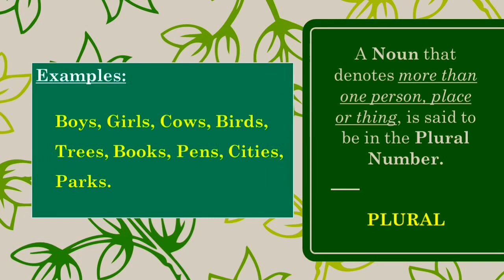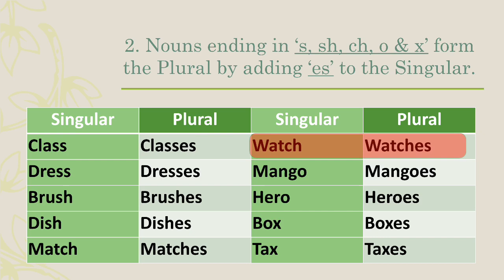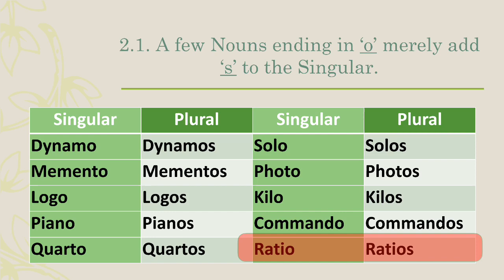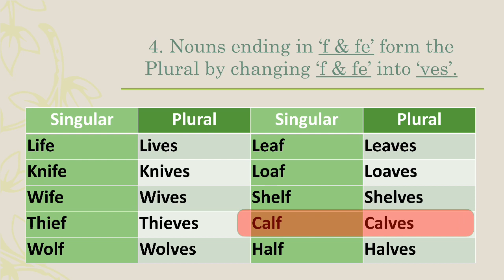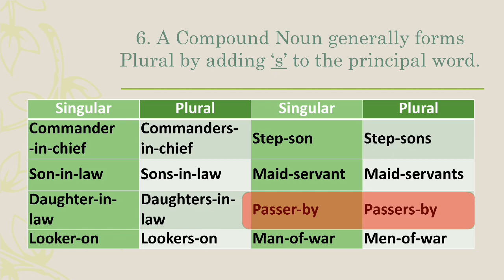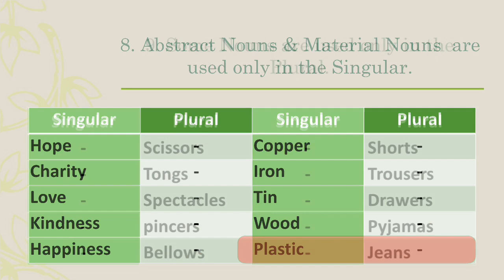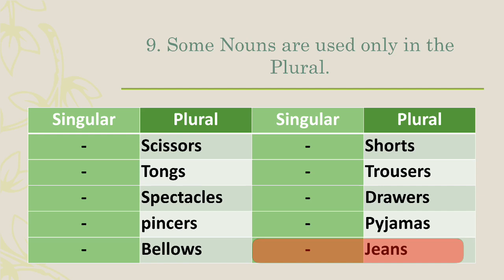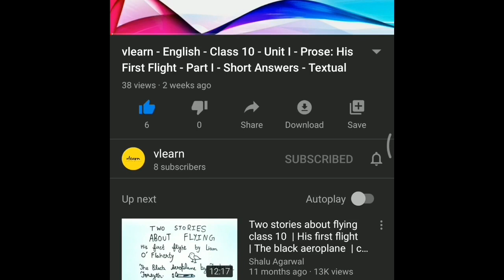Singular & Plural Nouns | 10th | 11th | 12th | TET | TNPSC | Competitive Exams | English | vlearn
TEST YOUR SKILL:
Click on the link below to attend a simple test on Singular & Plural Nouns:

Tamil Nadu State Board - Class 10, 11,12, TET, TNPSC & Competitive exams - Singular & Plural Nouns explained in Tamil and a set of frequently asked words are read out for the benefit of the students to learn them easily.